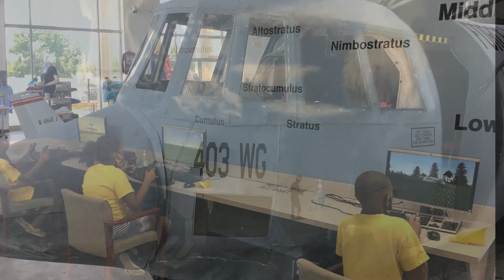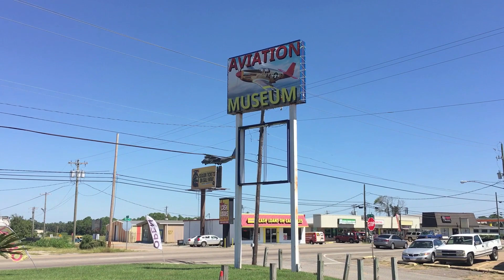Tourism Video final